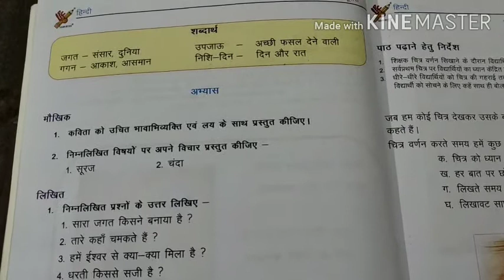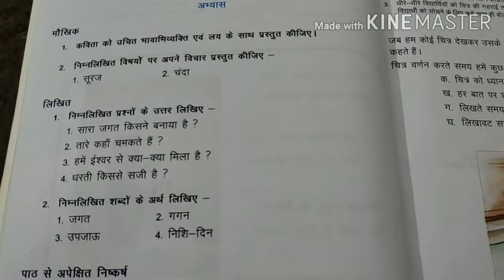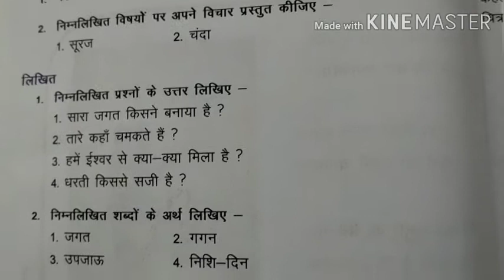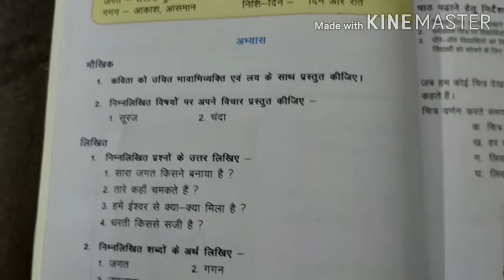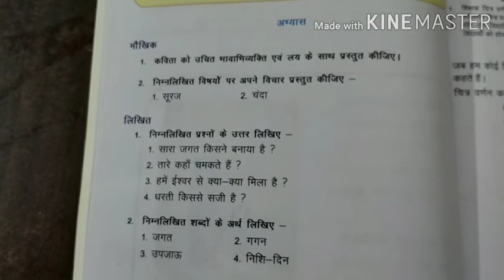CLASS 2ND HINDI VARNMALA PART 2 BY MAHESH KUMAR